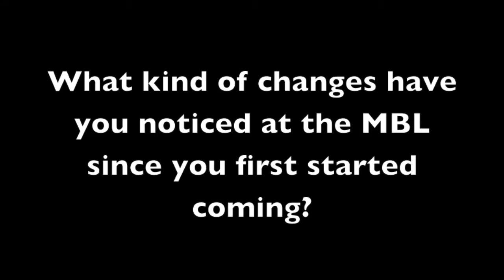Steven Zottoli, July 9, 2013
Professor of Biology at Williams College, Steven Zottoli, discusses his early years at the MBL and his research career.